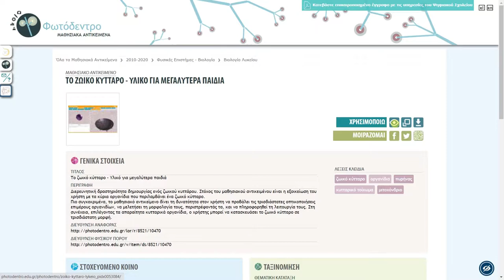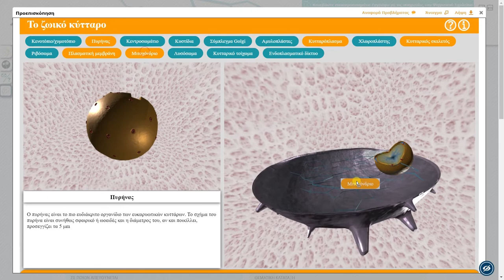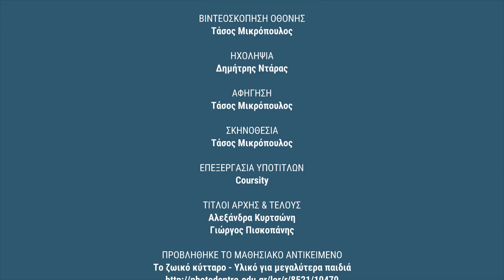Φωτόδεντρο LOR: Συλλογή Βιολογίας: Το ζωικό κύτταρο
Ιδέες αξιοποίησης μαθησιακών αντικειμένων Βιολογίας του Φωτόδεντρου: «Το ζωικό κύτταρο - Υλικό για μεγαλύτερα παιδιά»

Δείτε περισσότερα μαθησιακά αντικείμενα Βιολογίας στη Συλλογή «Φυσικές Επιστήμες - Βιολογία» του αποθετηρίου «Φωτόδεντρο Μαθησιακά Αντικείμενα».